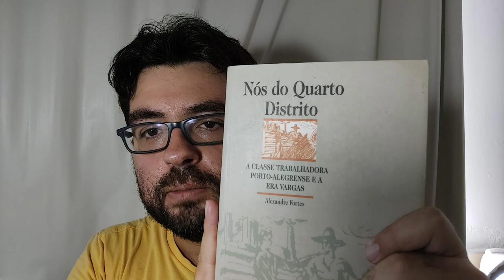Livros de Classe #37: Nós do quarto distrito, de Alexandre Fortes, por Fernando Pureza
Livros de Classe é uma série mensal do site do LEHMT-UFRJ, na qual um especialista fala sobre um livro importante para a história dos mundos do trabalho e para a sua formação, em um vídeo de curta duração.

Neste episódio, Fernando Pureza, Professor do Departamento de História da Universidade Federal da Paraíba (UFPB), apresenta o livro "Nós do quarto distrito: a classe trabalhadora porto-alegrense e a Era Vargas", de Alexandre Fortes. Fruto de sua tese de doutorado defendida na Unicamp, “Nós do quarto distrito”, ao articular os processos de formação de classe e de identidades étnicas, analisa de forma inovadora a história dos bairros operários de Porto Alegre entre o início do século XX e os anos 1950. Além disso, o livro tornou-se uma referência fundamental para os estudos das relações políticas entre classe trabalhadora, empresariado e Estado, desafiando as abordagens tradicionais sobre o populismo e o trabalhismo.